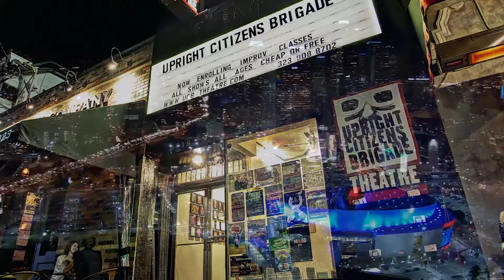Leslie Liao Showcase Stand Up Set 6.20.19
This full-stand Up Comedy Set was recorded at the Haha Comedy Club in North Hollywood, CA - on June 20, 2019.

Leslie Liao is a writer, performer, and stand-up comedian using the
stage to reflect on her experience as a single Chinese-American female
living in Los Angeles. She recently placed first in Bert's Back Room's LA's Top
Comic Competition, was a finalist in the Crazy Woke Asians comedy festival,
and she's worked on productions for E! with Anjelah Johnson (Not Fancy),
Lauren Ash (NBC's Superstore), and Punkie Johnson (SNL). Leslie has worked
on studio films such as Central Intelligence, Office Christmas Party, and
YouTube Red’s Ryan Hansen Solves Crimes on Television. Her comedy has
graced the stages of The Comedy Store, Laugh Factory, Hollywood Improv,
Flappers, Westside Comedy Theater, HaHa Comedy Club, a random hotel
she's pretty sure is haunted, and many more.  In 2022, Leslie headlined at
the Fringe Festival in Edinburgh, and the Boulder Comedy Festival, and was
featured in The Comedy Chateau Festival in Los Angeles. She just filmed her
first half-hour set “Tired Woman” to be released soon.